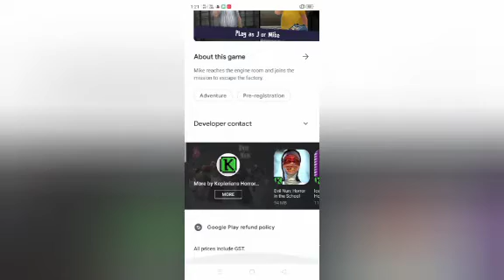ice cream 5 pre-install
please pre-install ice cream 5